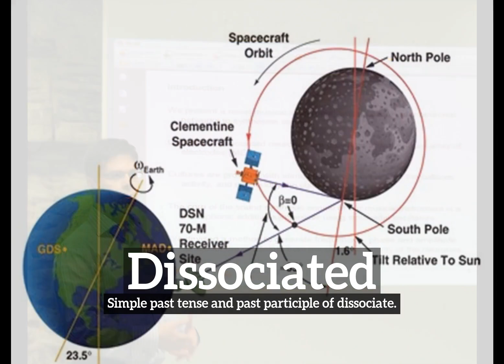How Does Dissociated Look? | How to Say Dissociated in English? | What is Dissociated?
Learn how to pronounce dissociated with Imago Spectrum.

What is dissociated?
How does dissociated look?
How to say dissociated in English?
What does dissociated represent?
What is the defintion of dissociated?

Imago Spectrum allows you to easily memorize common English words and phrases by joining visual and auditory learning environments into a short video. Focus on the images and repeat dissociated several times for best retention results.

In this video we are speaking the word, dissociated. Do take note of how dissociated is spelled.
The definition of dissociated is listed below the word in the video.
Dissociated:  Simple past tense and past participle of dissociate.